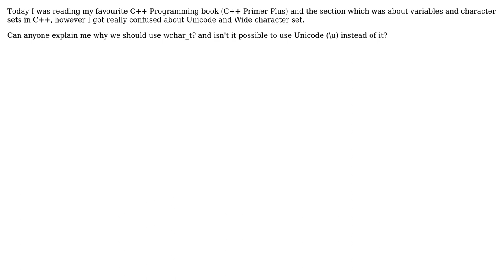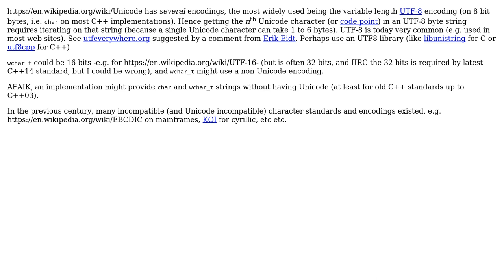What is the difference between "Wide character" set and "Unicode character set"?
Software Engineering: What is the difference between "Wide character" set and "Unicode character set"?